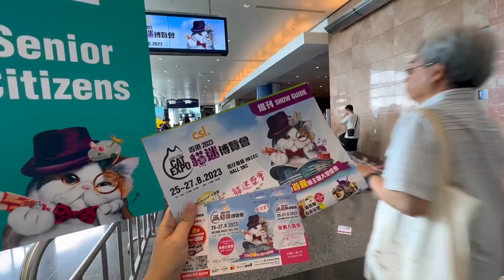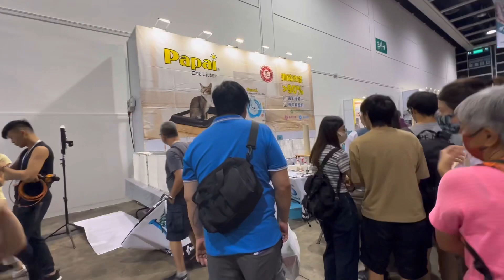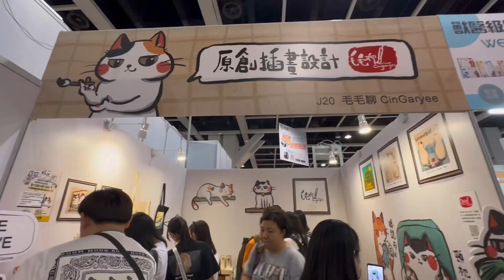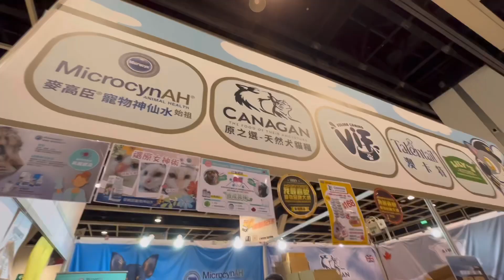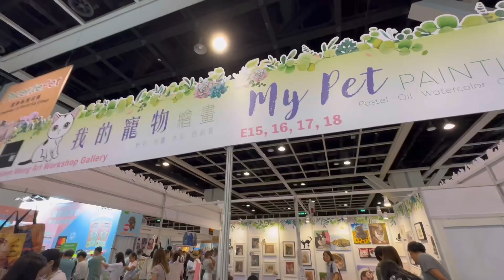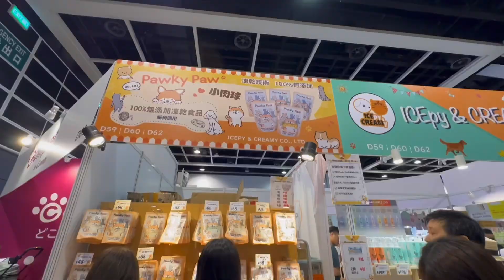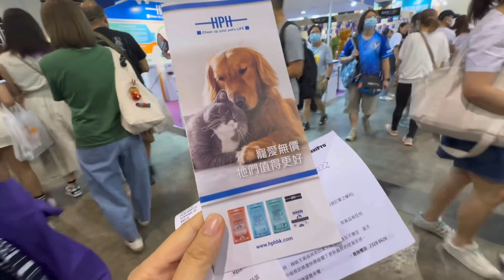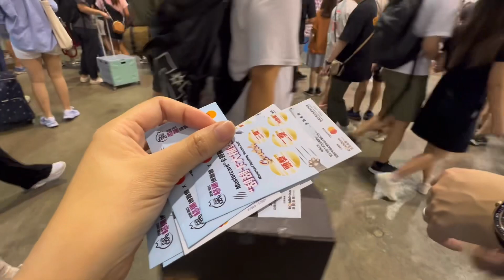【 現場直擊 貓迷博覽會2023 】喵星人蒲點 放題大會 今日同大家報道 第二日香港貓迷博覽會 場內人山人海 報復式消費 貓貓入場必需帶針卡 入場費$30 香港會議展覽中心 CAT EXPO 2023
香港灣仔會展Hall 3BC見👋🏼
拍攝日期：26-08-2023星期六